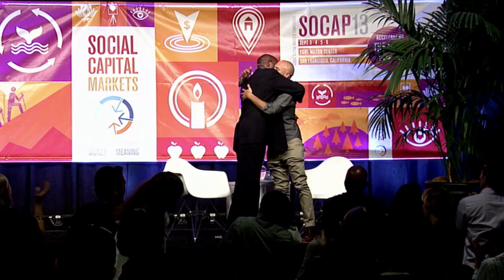SOCAP13 - Van Jones: Rebuild the Dream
“We’ve known each other for a long time. You never heard me talk this way before. There’s a reason for it,” Van Jones says addressing the SOCAP audience. “You don’t expect me to talk about racial stuff. I usually talk about some green stuff to make you happy. I’m not doing that speech. Stay with me…”
Van Jones talks about race and racism in America, his own family history, talking to his kids about race; politics, coding, achieving “the dream,” and so much more in a riveting conversation with Jeff Leifer of Circadian Media Lab, live from the SOCAP stage. Van Jones is a CNN political contributor, regularly appearing across the network’s programming and special political coverage. Jones has founded and led numerous social enterprises engaged in social and environmental justice.